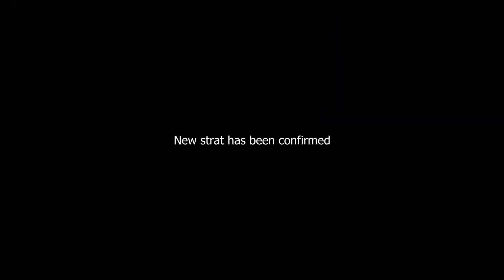Warthunder Random Mashups 33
Cheers for watching another dumb ass video

and gain 50 free GE through using the above link!

Logo designed by the talented with sounds from Freesound.org